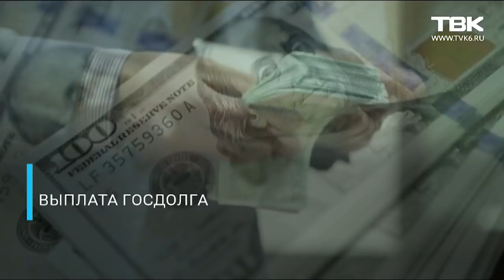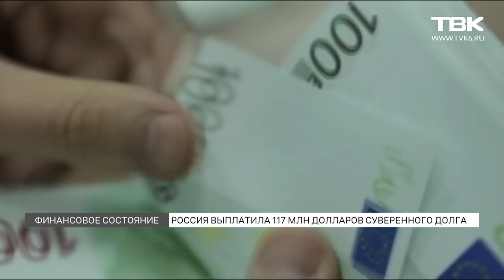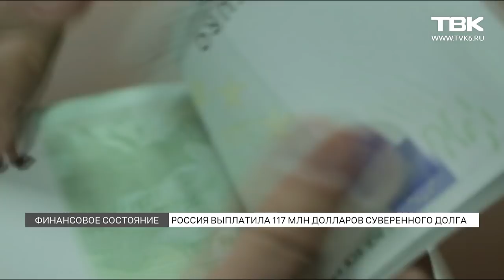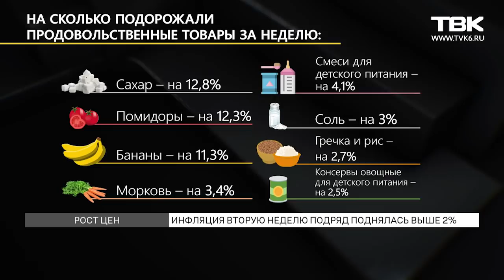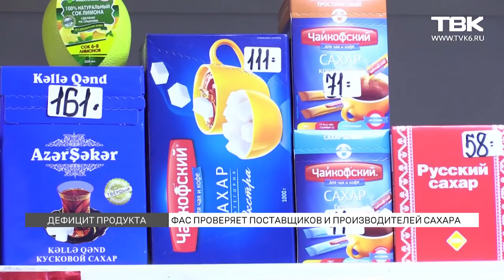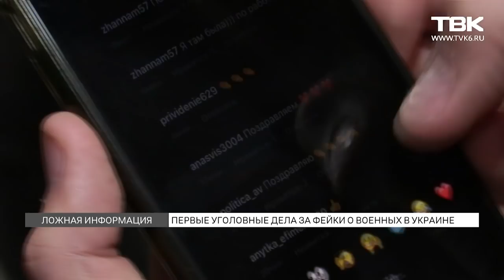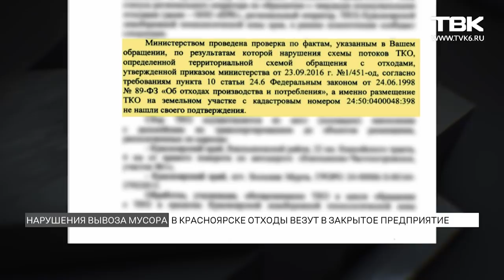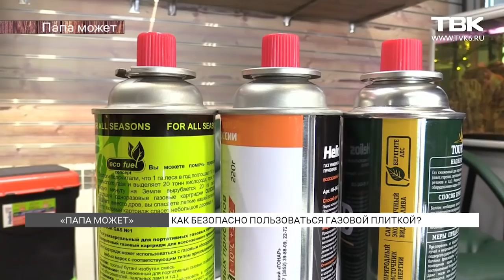Новости ТВК 17 марта 2022 года. Красноярск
Таймкоды выпуска:
00:00 Анонс главных новостей
01:00 22-й день спецоперации в Украине
01:47 Россия выплатила 117 млн долларов по суверенному долгу
02:33 В России подорожали автозапчасти
05:40 Инфляция вторую неделю подряд поднимается выше 2%
06:54 ФАС России проверяет поставщиков и производителей сахара
07:49 Путин пообещал увеличить МРОТ, зарплаты бюджетников и социальные выплаты
10:09 Россия и Беларусь снимают все ограничения на поездки граждан между странами
11:11 СК завел первые уголовные дела за распространение фейков о военных в Украине
12:52 В Красноярске эвакуировали Медуниверситет и школу №7
14:14 Данные по коронавирусу в России и Красноярском крае на 17 марта
15:20 Депутаты Заксобрания Красноярского края о сложной экономической обстановке
18:14 «Норникель» выплатит дополнительное вознаграждение каждому работнику
19:47 В Красноярске общественники обнаружили, что мусор вывозится в сторону закрытого сортировочного комплекса
21:58 В Красноярске депутат Госдумы проверил наличие и стоимость лекарств в аптеках
23:12 Рубрика «Новости коротко»
25:06 «Папа может»: как безопасно пользоваться газовой плиткой?
29:54 «Вопросы ЖКХ»: эксперт по ЖКХ отвечает на вопросы о работе УК